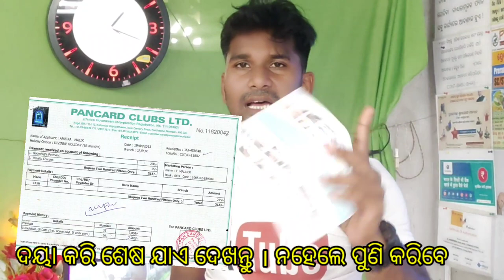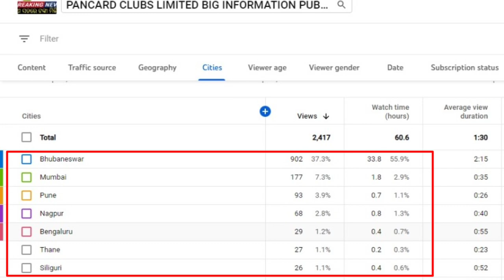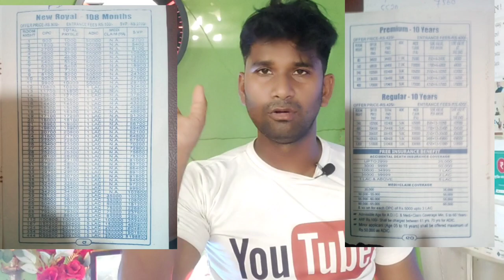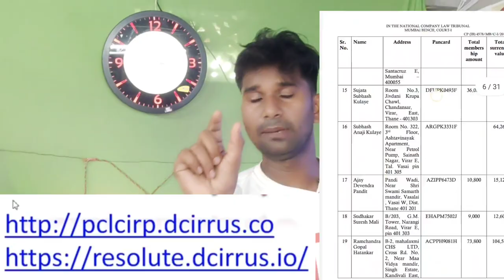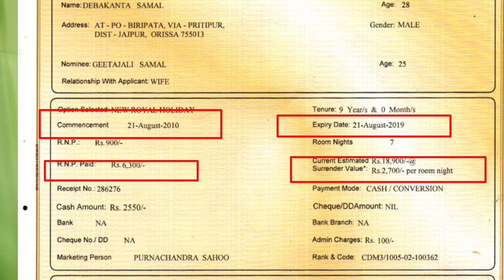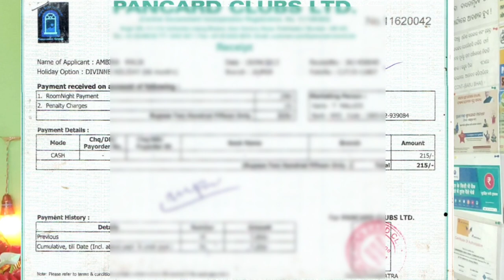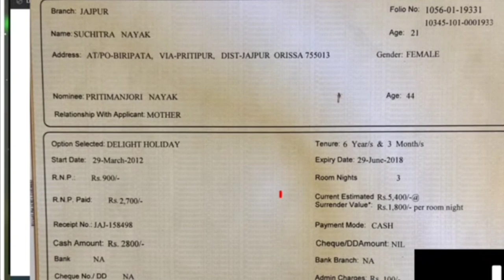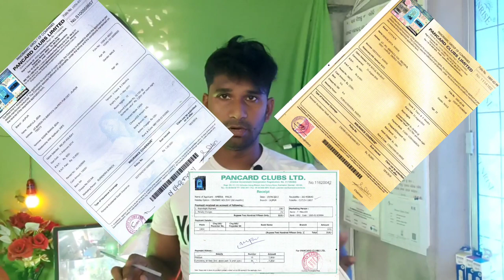PANCRAD CLUB NEW RECENT UPDATE ଜଲଦି ଦେଖିଦିଅ BIG CHANGE ଭୁଲ କରନ୍ତୁ ନାହିଁ । ଫର୍ମ ସବୁ ରିଯେକ୍ଟ ହେବ!!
Link - Type and Search ଏହାକୁ ଲେଖିକି search କରନ୍ତୁ - (Resolute | Dcirrus)
Can a person have 2 PAN cards?
sample letter for surrender of pan card of partnership firm
pan card surrender affidavit format pdf
indemnity bond in favour of the income tax department
affidavit for pan card
surrender pan card uti
indemnity bond format for surrender of tan
how to surrender pan card after deathHow can I check my PAN surrender status?